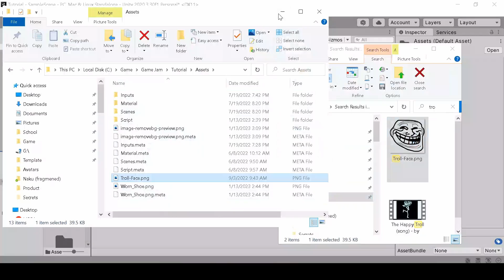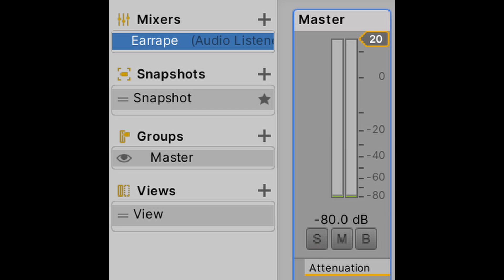How to use Unity in a nutshell in 2 minutes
This is how to use Unity in a nutshell in 2 minutes by an Indian tech support

Chapters:
0:00 Intro
0:06 Basics
0:42 Advanced
1:54 Outro